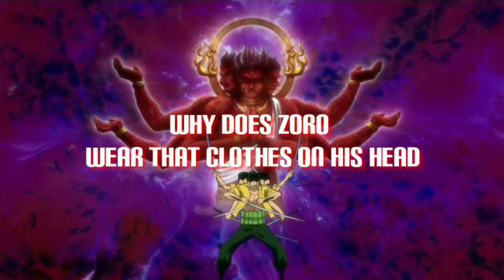reason y zoro wears that cloths on his head.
there r reasons that luffy wear
strawhat.sanji hide his curly eyebrows
with his hairs.
chopper wear hat to look like a human
and as a gift from his friend. nami use
to have tatoo because she was under
arlongs crew and later changed it.